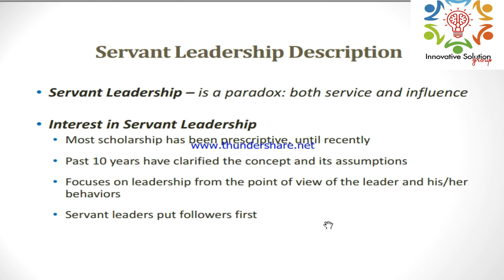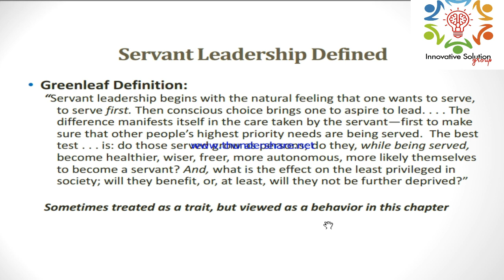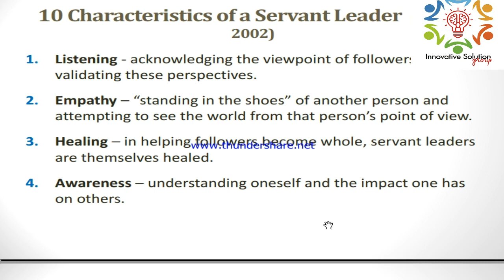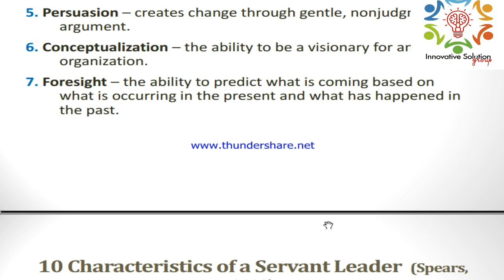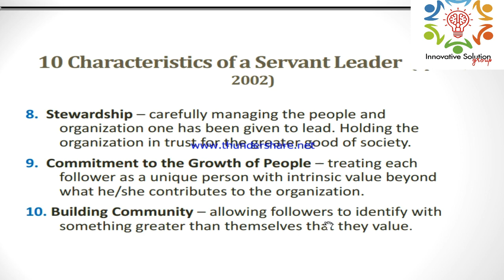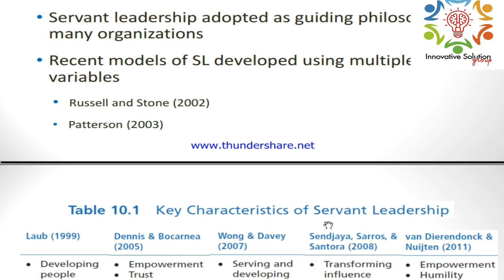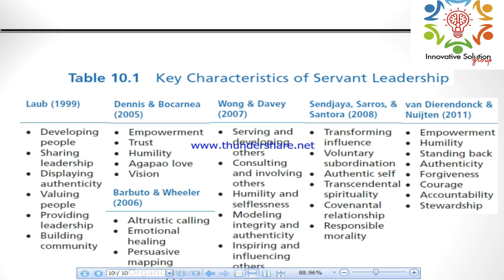What is Servant Leadership|English|Urdu|Hindi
Innovative solution group is host and Dr. Asif Mehmood Rana is delivering the lecture in this video  on Servant Leadership  .Servant leadership is a leadership philosophy in which the main goal of the leader is to serve. This is different from traditional leadership where the leader's main focus is the thriving of their company or organizations.
Contact with me here

Servant leadership is a leadership philosophy built on the belief that the most effective leaders strive to serve others, rather than accrue power or take control. The aforementioned others can include customers, partners, fellow employees and the community at large.